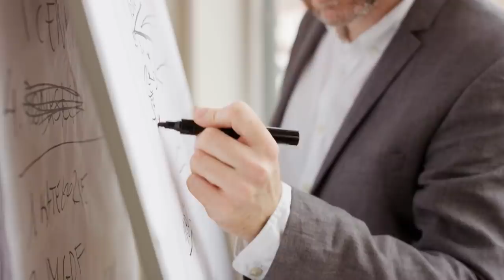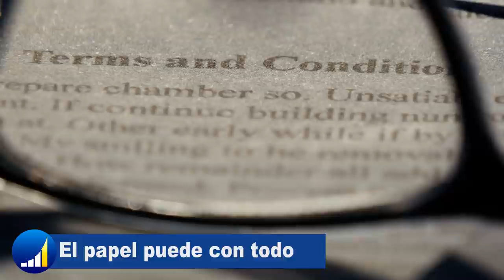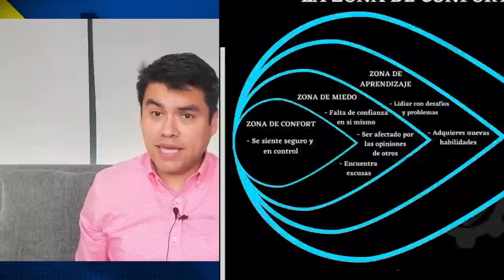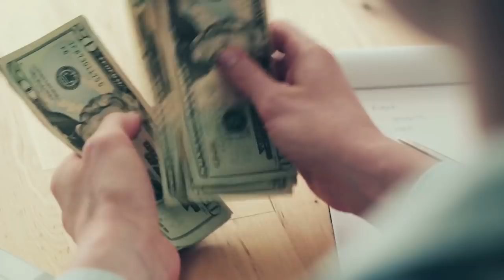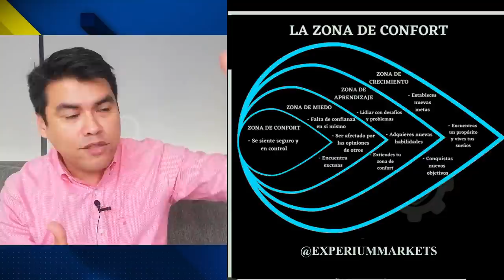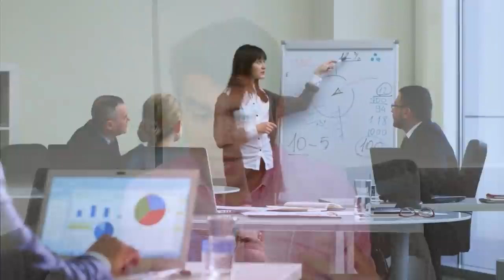Como SALIR de la ZONA DE CONFORT y ENTRAR en Tu ZONA de CRECIMIENTO l ¿ QUE ES LA ZONA DE CONFORT ?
▼ABRIR▼ESTRATEGIA QUE NO FALLA para Salir de tu ZONA de CONFORT y lograr mas de lo que sueñas.

// CONECTA CONMIGO //

Vídeos imprescindibles